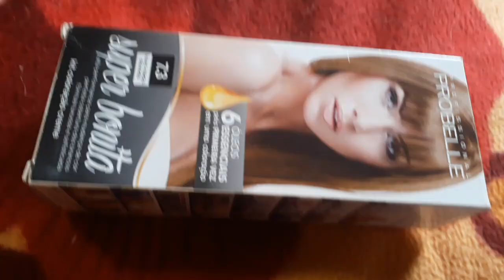vlog CAIXINHA RÚSTICA COM FOLHAS SECAS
Fiz uma caixinha rústica para colocar alguns óleos corporais.